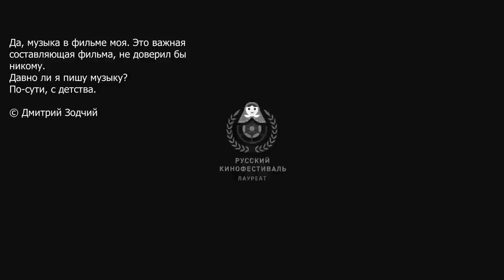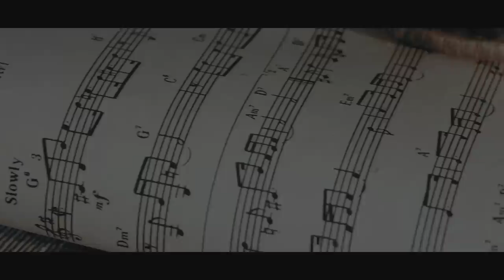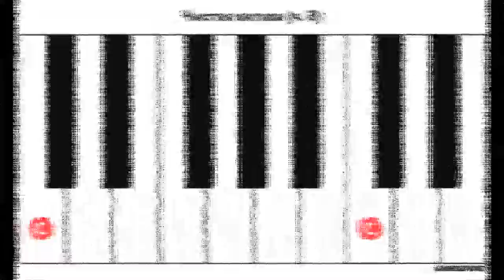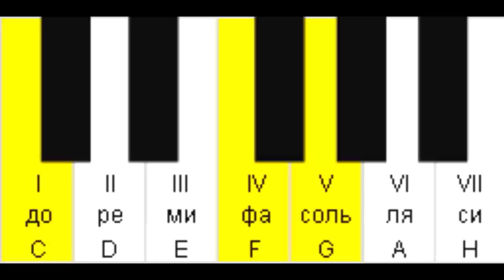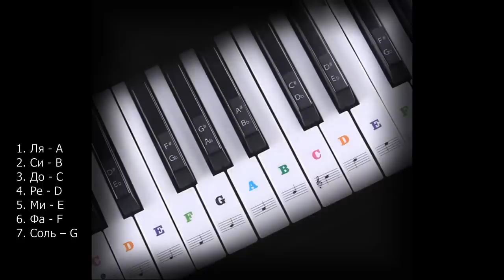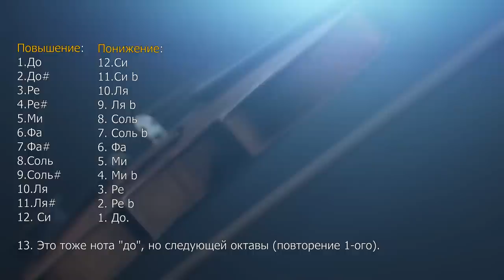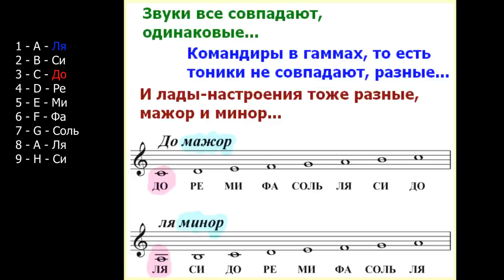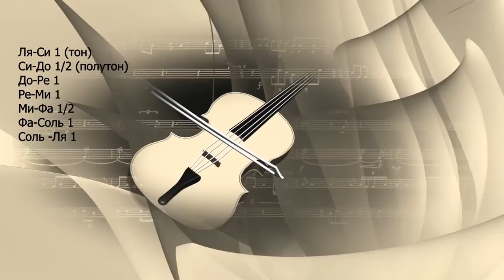КОД ДОСТУПА ▪ Глава✡22-1. Краткий экскурс в теорию музыки для понимания скрытых смыслов Замысла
Продолжение следует, друзья! Самое интересное впереди!
💥 Мультфильм. Волк и семеро козлят на новый лад. 1975
💥 Мультфильм. Дореми. 1986
💥 Прометей. 2012